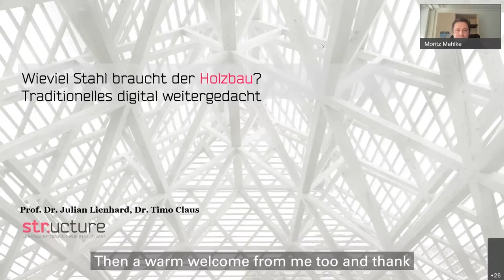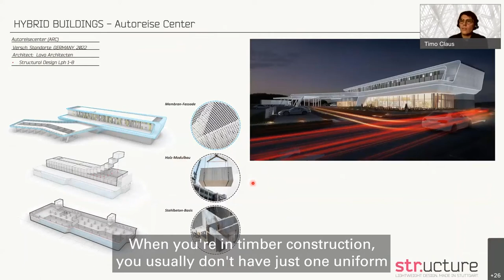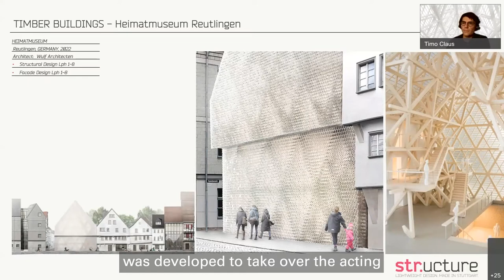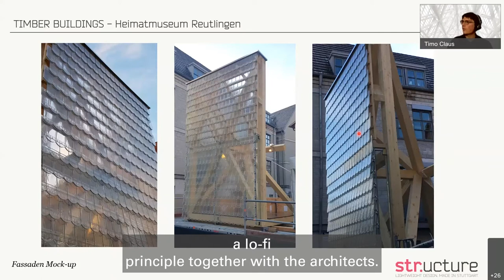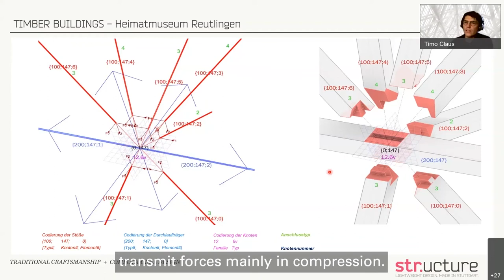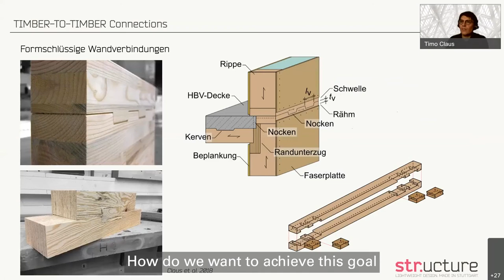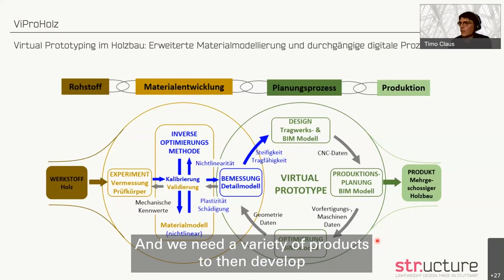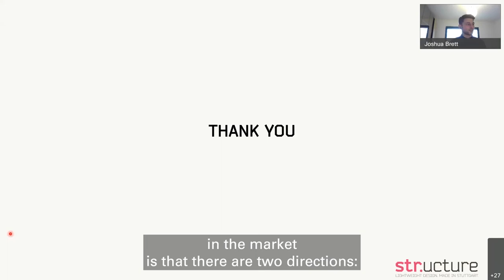NetworkMeeting – Timo Claus: Wieviel Stahl braucht der Holzbau? Traditionelles digital weitergedacht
In regular network meetings, digitize wood organizes the two-way knowledge transfer between representatives from research at the Cluster of Excellence IntCDC, University of Stuttgart, as well as from industry, mechanical engineering, tool manufacturing, crafts and planning in Baden-Württemberg.

Design DIGITALITY IN STRUCTURAL DESIGN
In our second network meeting, we will shed light on digitality in structural timber design from different perspectives. Joshua Brett will show how the integrated software platform Modugen can be used to simplify the planning workflow from design and structural planning to structural analysis. Timo Claus reports from the practical application on the digital planning of three-dimensional connections. And finally, we take a look at the BUGA Research Pavilion and its integrated planning approach with Simon Bechert. And of course, there will be time for questions and discussion.

00:10 Introduction
01:24 Lecture by Timo Claus
27:52 Discussion